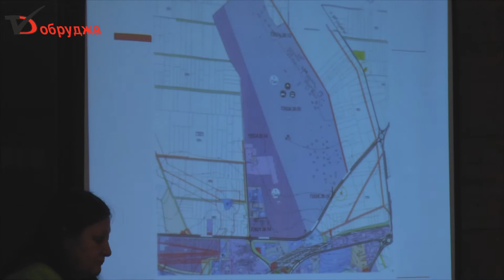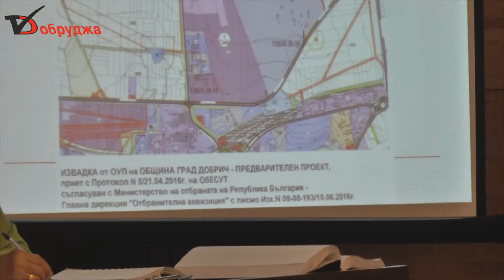Дълги дебати в Общински съвет относно летището